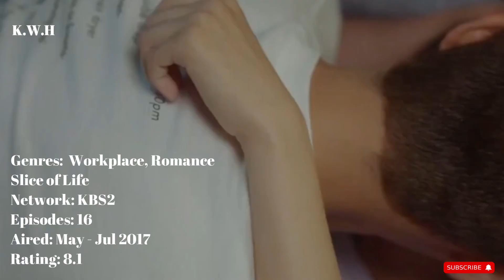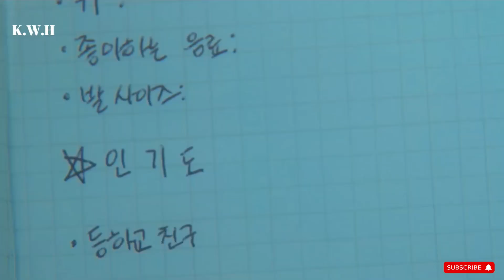6 Highest Rated Friends To Lovers Drama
In Today‘s episode we are going over 6 must watch K-Dramas with Friends to Lovers storyline that I can‘t get over with. If you're looking to find something to watch, here are the Drama‘s that would blow your mind, so stick around to see which dramas made the list.